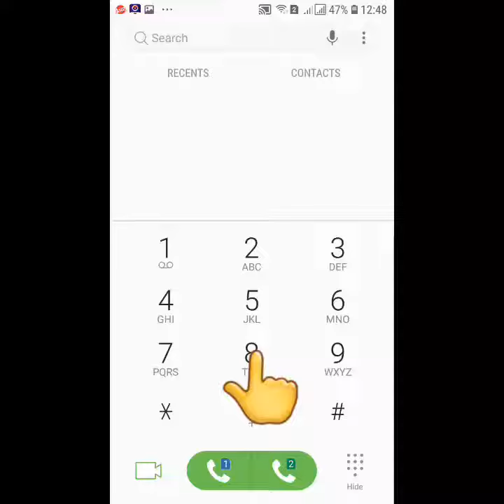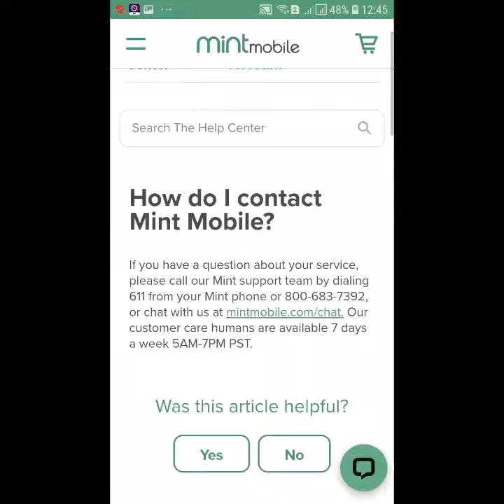mint mobile customer service number 24 hours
Hi Friend
         Welcome come Infov Point Today mint mobile Customer service Number how connect online customer service Number visit ⤵️

mint mobile Customer service Number